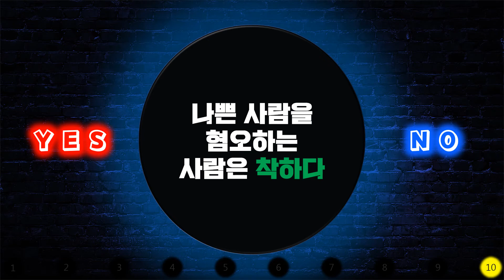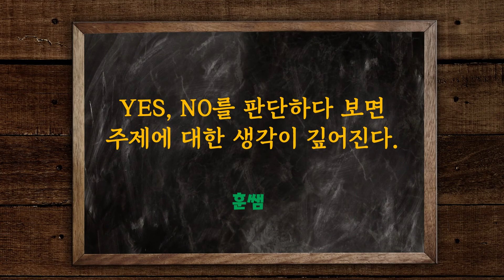/ "착하다"의 의미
10개의 질문에 대한 답을 생각하다보면 당신의 생각이 깊어지는 걸 느낄 수 있을 것입니다.